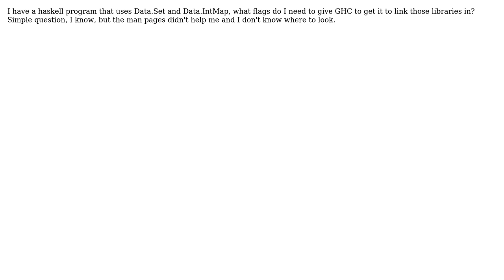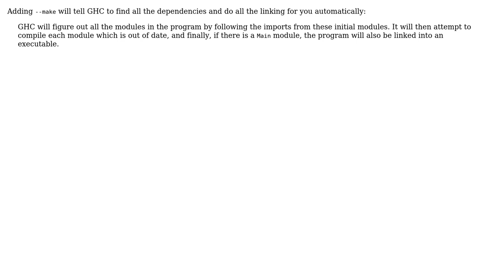How do I link modules in ghc?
With thanks & praise to God, and with thanks to the many people who have made this project possible! | Content (except music & images) licensed under CC BY-SA | Music | Images & others | With thanks to user Travis Brown user So8res and the Stack Exchange Network Trademarks are property of their respective owners. You are responsible for your own actions.